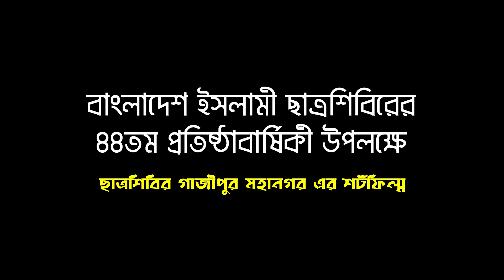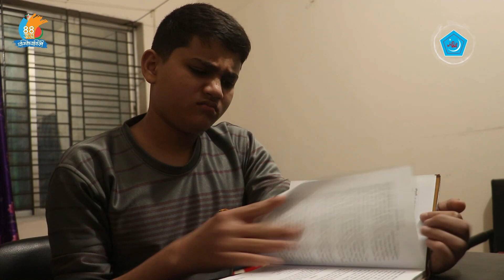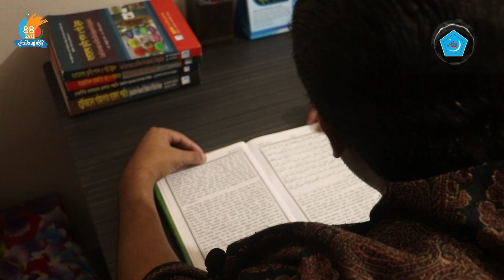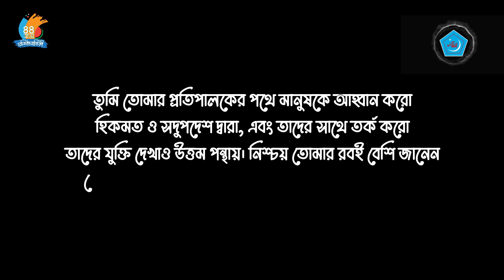হিকমাহ ।। ৪৪তম প্রতিষ্ঠাবার্ষিকি উপলক্ষে শর্টফিল্ম ।। Shibir Gazipur City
Chapters--
0:01 - Intro
0:19 - Main Content
5:05 - Advise
5:29 - Ending